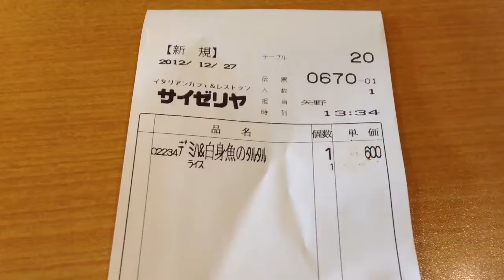サイゼリヤのランチ(木曜日)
ドリンク付き♪
ソフトバンクのWi-Fi付き♪